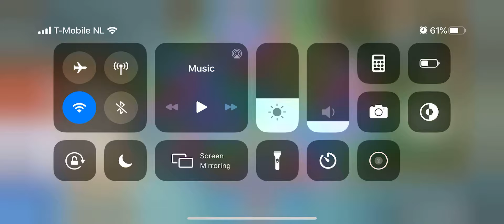Jane's Story Level 6